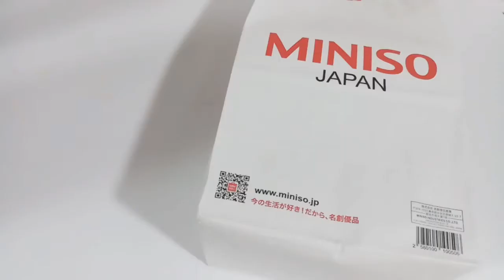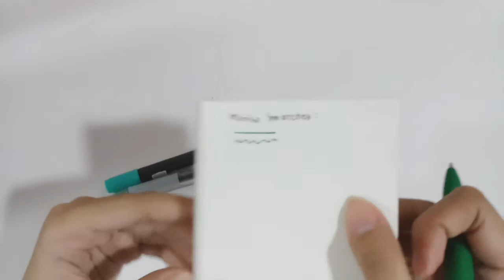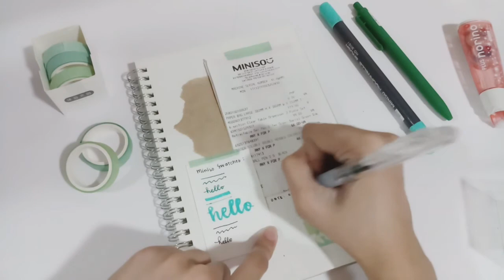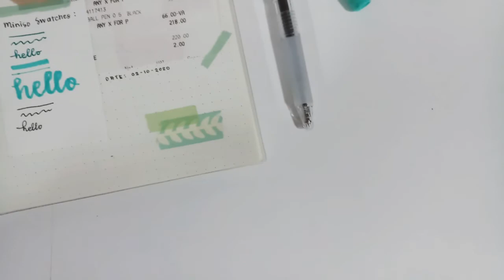🛒 Miniso Stationery Haul - under P500 challenge || Philippines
i went to the miniso store that is near to our house. i just bought a few items because the stationery station there has a few items only. Didn't buy a notebook either. My cabinet for notebooks is already full. hahaha. Hope you enjoy watching!

film & editing:
01 samsung j7+
02 filmora
03 inshot
04 phonto

01 pinwheel - seventeen
02 home - seventeen
03 thanks - seventeen
by doopiano cover